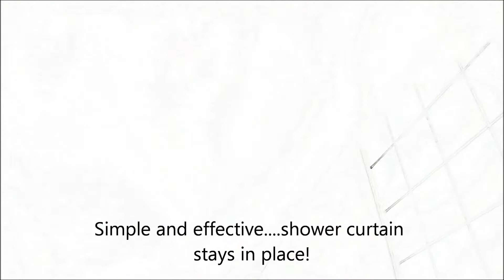These magnetic shower curtain weights will help keep your shower curtain (or liner) in place!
If you have ever taken a shower with a curtain that blows inward towards you, this will help solve the problem and minimize curtain cling! These magnetic sticks are easy to install within minutes and allows you to enjoy an unencumbered shower with maximum space.

*Showeights* © [[PATENT PENDING]]